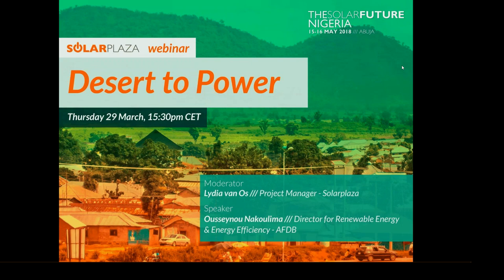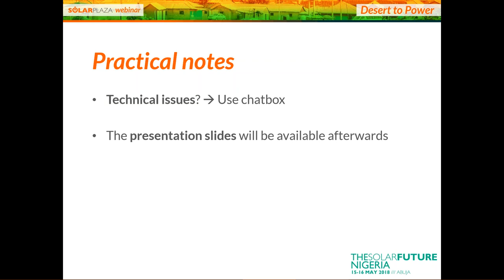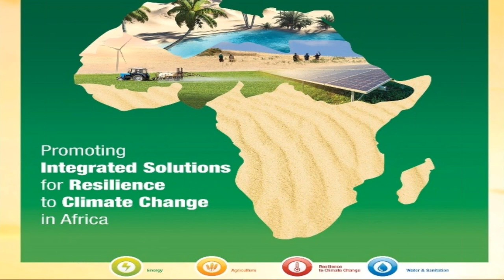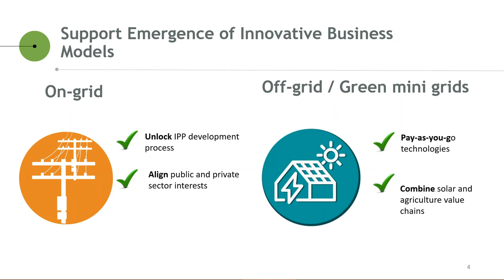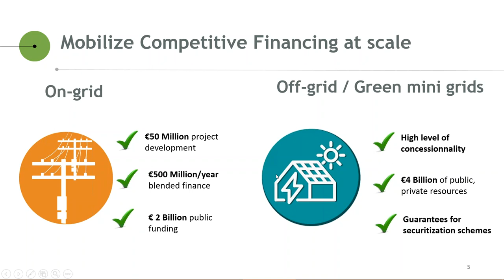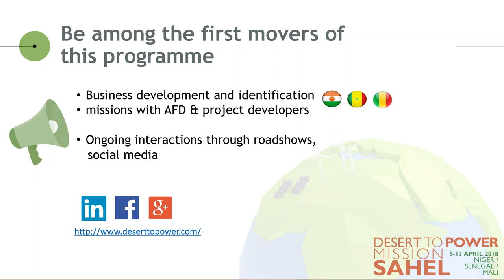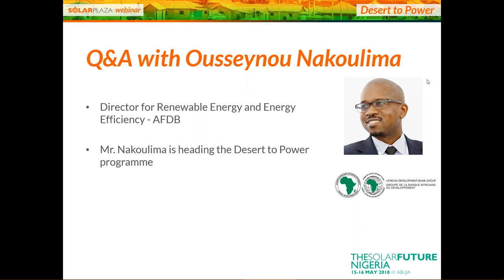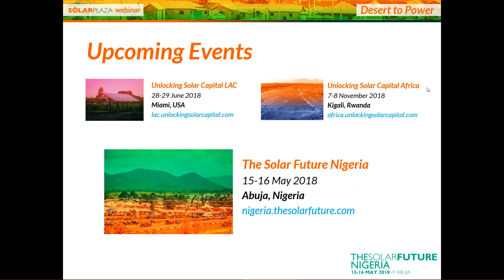Desert to Power | Solarplaza Webinar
This webinar aims to discuss the details involved with the Desert to Power initiative designed to change the Sahel region (including Nigeria) into the world's largest PV powerhouse, impacting the lives of 160 million people by providing clean and affordable energy.

Ousseynou Nakoulima, Director of Renewable Energy and Energy Efficiency at the AfDB, will discuss the following topics during the webinar:

- The scope, background and envisioned impact of the initiative
- The partnerships that drive the program
- Private sector opportunities in both the on-grid and off-grid segment

The webinar is part of Solarplaza's lead up to The Solar Future Nigeria conference (15-16 May 2018, Abuja). For more information about the event and the program, please

🔗 Links